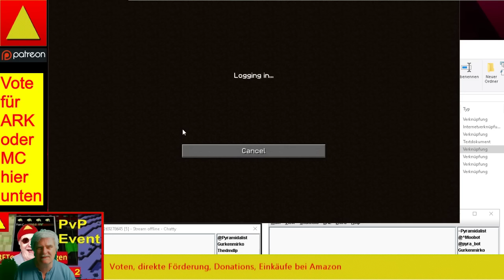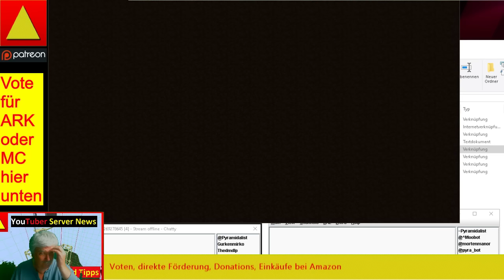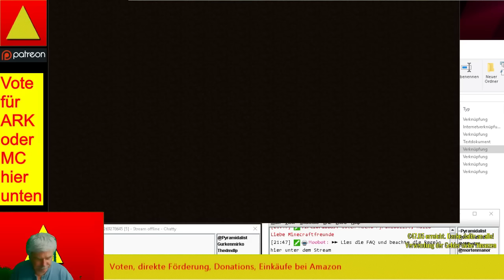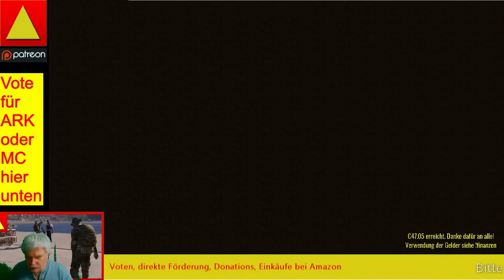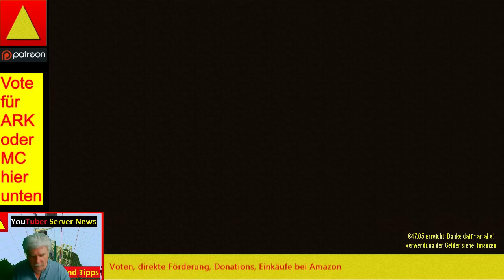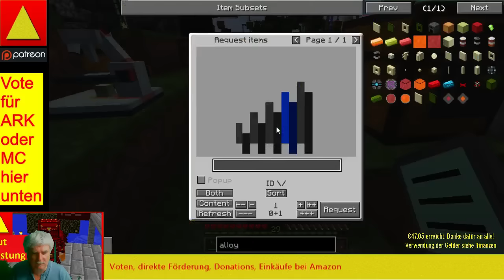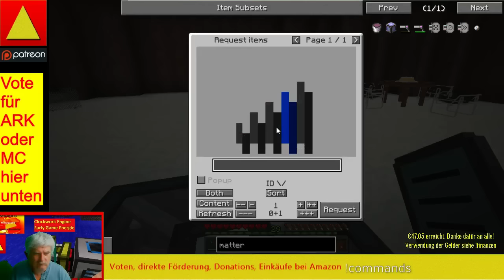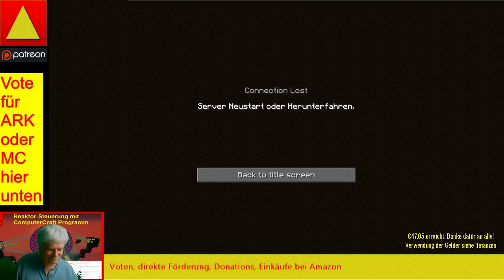VOTE for Minecraft siehe Beschreibung der Playlist Tutorial en Masse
Voten für mehr Minecraft in meinen Streams? Dann lange dieses Video schauen ... denn es wird die WiedergabeDauer gemessen ... und ob ARK oder Minecraft mehr Zeit fürs Streamen bekommt. Es entscheidet sich nach der Widergabedauer. Lade Freunde ein die Playlist zu schauen, um das Voting für Minecraftzu stützen ... siehe Erklärung